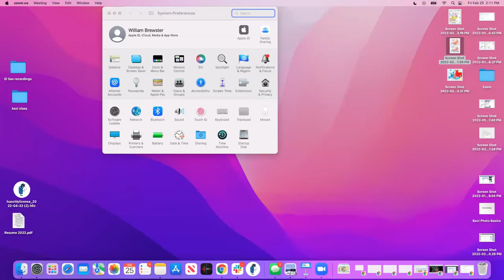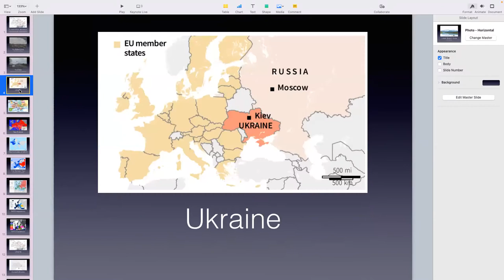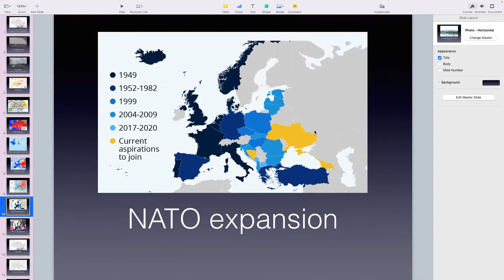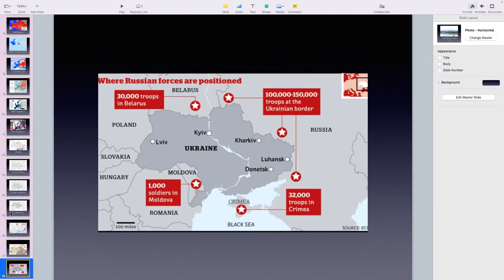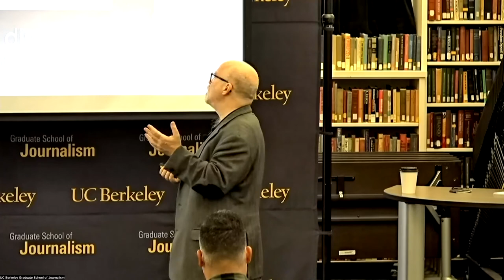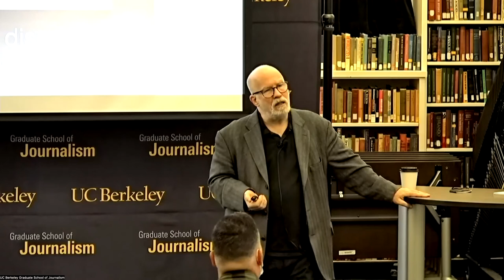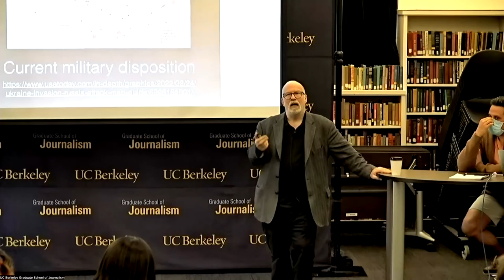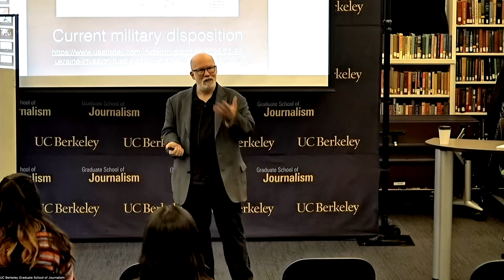Conflict In Ukraine - A Mark Danner Discussion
Professor Mark Danner discusses the history of Ukraine and how U.S. foreign policy has shaped or influenced the region. How should journalists cover and approach this conflict as a foreign correspondent?